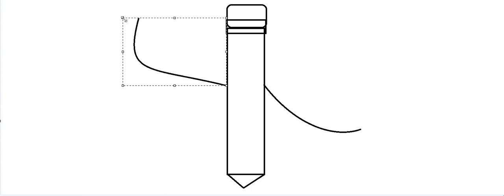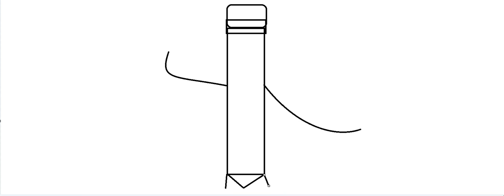How To Draw Pencil From BFDI On MS Paint